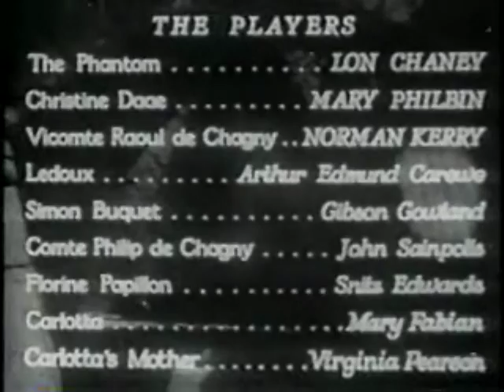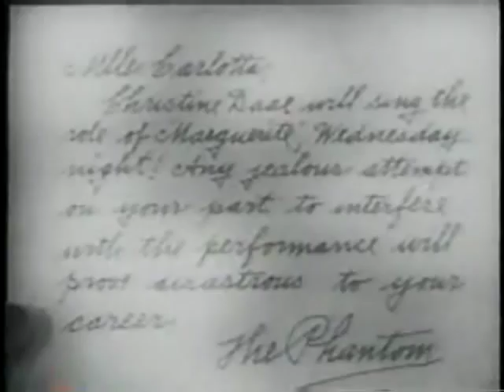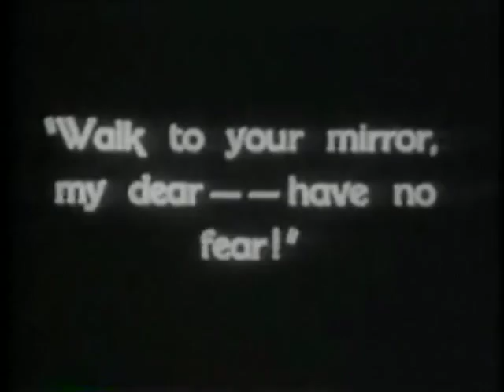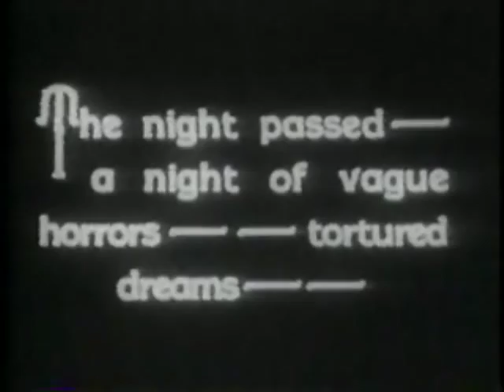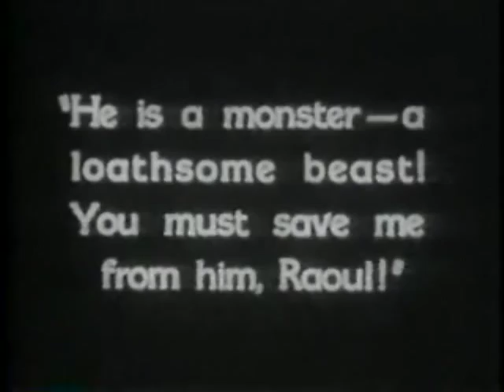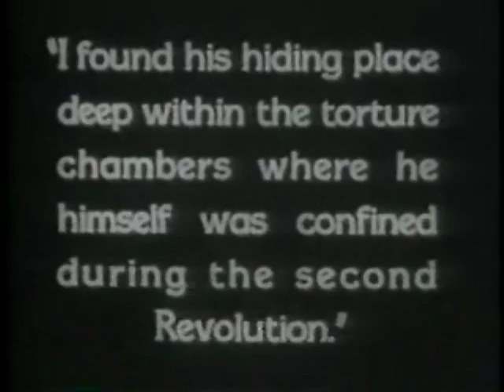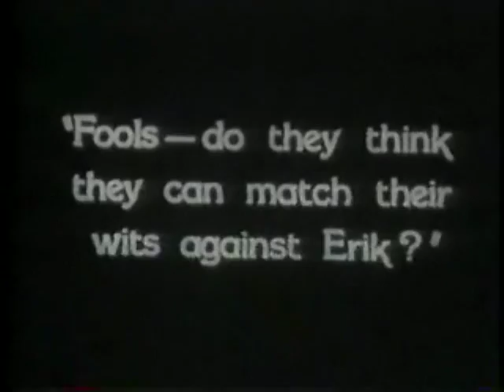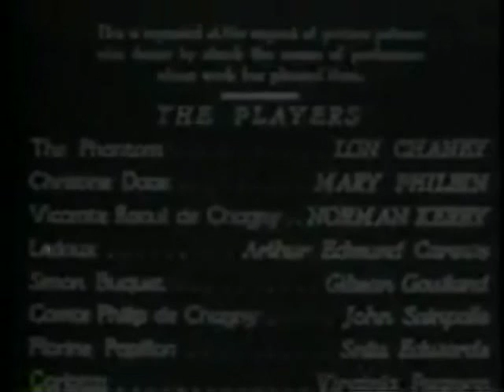Phantom of the Opera 1925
Lon Chaney stars in the silent-horror film Phantom of the Opera. Lon Chaney plays the title role of the deformed Phantom who haunts the Paris Opera House. Lon Chaney held a special screening of the movie for the students of the Colorado School for the Deaf and Blind in 1925.
Courtesy of the Archive.org, Universal Pictures.